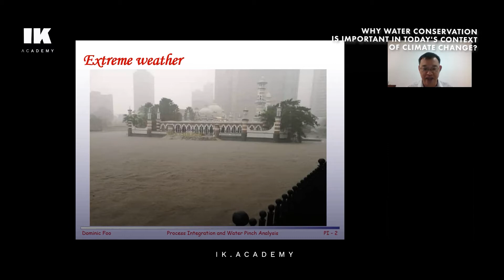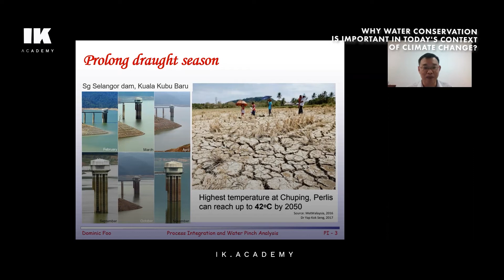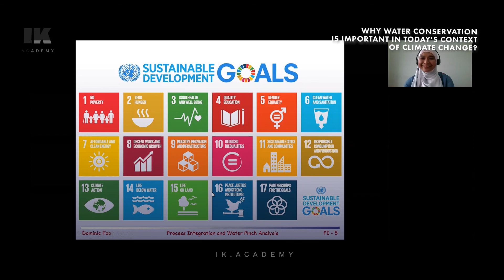Environment Tips: Water and Climate change | IK Academy - Go Technical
IK Academy - Go Technical is privileged to have Professor Ir Dr Dominic with us to share about his opinion on the importance of water conservation in today's context of climate change. Professor Ir. Dr. Dominic Foo is a Professor of Process Design and Integration at the University of Nottingham Malaysia Campus, and is the Founding Director for the Centre of Excellence for Green Technologies. He is a Fellow of the Institution of Chemical Engineers (IChemE), a Fellow of the Academy of Science Malaysia (ASM), a Chartered Engineer (CEng) with the UK Engineering Council, a Professional Engineer (Peng) with the Board of Engineer Malaysia (BEM), as well as the Vice President for the Asia Pacific Confederation of Chemical Engineering (APCChE).

He is a world leading researcher in process integration for resource conservation. He establishes international collaboration with researchers from various countries in the Asia, Europe, American and Africa. Professor Foo is an active author, with five books, more than 140 journal papers and made more than 190 conference presentations, with more than 30 keynote/plenary speeches. He served as International Scientific Committees for many important international conferences (CHISA/PRES, FOCAPD, ESCAPE, PSE, etc.). Professor Foo is the Editor-in-Chief for Process Integration and Optimization for Sustainability (Springer), Subject Editor for Trans IChemE Part B (Process Safety & Environmental Protection, Elsevier), editorial board members for Water Conservation Science and Engineering (Springer), and Chemical Engineering Transactions (Italian Association of Chemical Engineering).

He is the winners of the Innovator of the Year Award 2009 of IChemE, Young Engineer Award 2010 of IEM, Outstanding Young Malaysian Award 2012 of Junior Chamber International (JCI), as well as the SCEJ (Society of Chemical Engineers, Japan) Award for Outstanding Asian Researcher and Engineer 2013, Vice- Chancellor’s Achievement Award 2014 (University of Nottingham) and Top Research Scientist Malaysia 2016 (Academy of Science Malaysia). He conducted more than 80 professional workshops to academics and industrial practitioners worldwide.

0:00 Introduction

0:23 Unpredictable weather

0:41 Picture illustration of extreme weather in Malaysia

1:35 The earth has a high fever

1:49 7 sustainable development goals by the United Nation

About IK Academy:
At IK Academy, we are committed to encourage both staff and training participants to continuously create, grow, and learn. Our programs and courses reflect this commitment, as well as the diverse backgrounds and cultures of our instructors and delegates alike. We believe in a simple philosophy ― to develop your business, you must first develop your people. Why join IK Academy - Go Technical training? -we are constantly working to better serve our customers with great moments, excellent services and best learning experience -our trainers are top industries experts -our technical training comes with 100% satisfaction guarantee

Asia iKnowledge Sdn. Bhd.
Suite 3A21 Block A,
Kelana Centre Point,
Jalan SS7/19, Kelana Jaya,
47301 Petaling Jaya,
Selangor, Malaysia.

Video Recommendation To learn more about climate change and water conservation